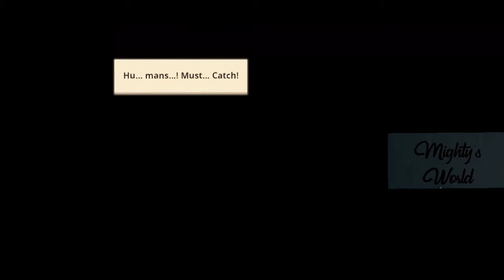Guardian tales - World 1-1 💯% complete updated.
Like this guy for more updates and gameplays.